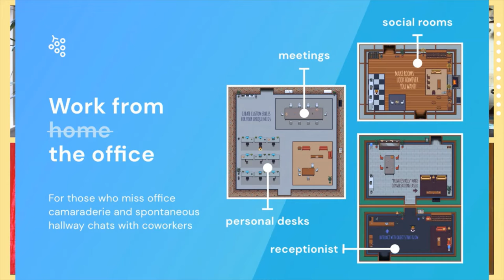UKAT/LVSA Advising Hub: Gather.Town environment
Iris Burks, Ann Bingham, and Chris Pawley speak to Colum Cronin from the Adventures in Advising podcast about the Advising Hub, a virtual space shared between UKAT and LVSA where delegates from both conferences can meet.  Be sure to stop in during the conference.